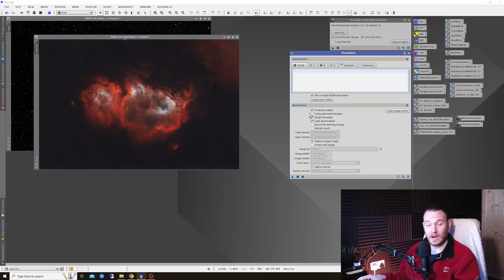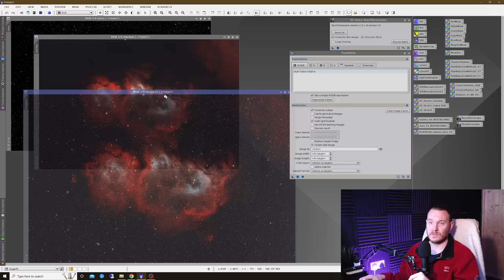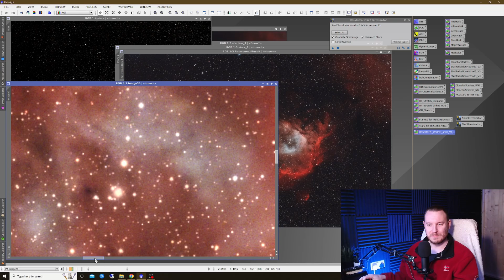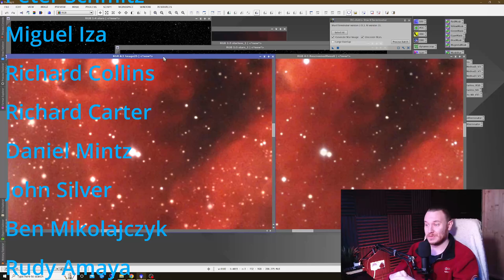ReScreen in a FLASH! StarXterminator for PixInsight - FREE Tools!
If you choose to use any of these links you'll be helping me out at no additional cost to yourself!

Topaz Denoise, Gigapixel & Sharpen AI are some of my favorite software to aid in astro processing!